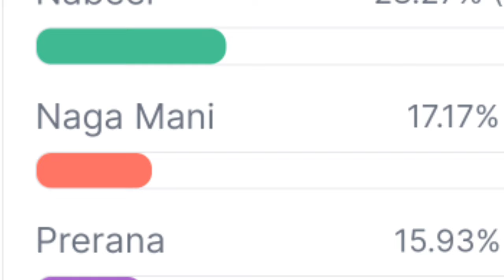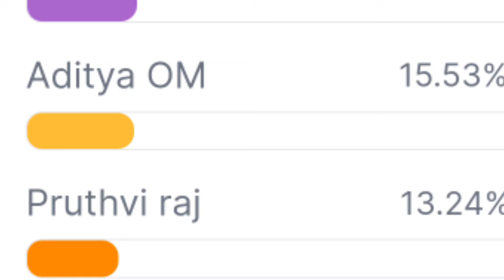Bigg Boss 8 Telugu 4th week Lastday Voting Polls Results today | Ration Task Updates | golden band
Bigg Boss 8 Telugu 4th week Lastday Voting Polls Results today | Ration Task Updates | golden band task updates

bigg boss 8 telugu 4th week survey voting polls results | new chiaf | @BigstarBunny